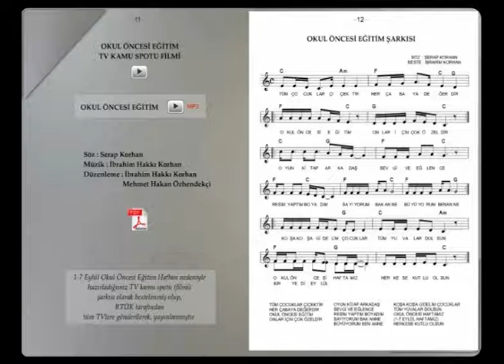Okul Öncesi Eğitim Tanitim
Söz . Serap Korhan
Beste : İbrahim Hakkı Korhan
Düzenleme : Mehmet Hakan Özhendekçi, İbrahim Hakkı Korhan

1-7 Eylül Okul Öncesi Eğitim Haftası nedeniyle
hazırladığımız TV kamu spotu (filmi)
şarkısı olarak bestelenmiş olup,
RTÜK tarafından
tüm TVlere gönderilerek, yayınlanmıştır.